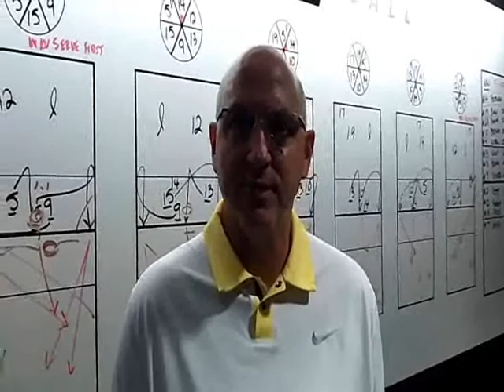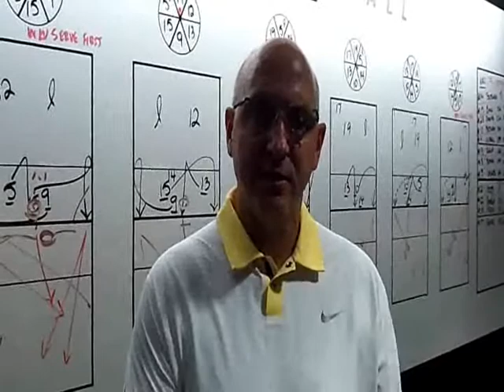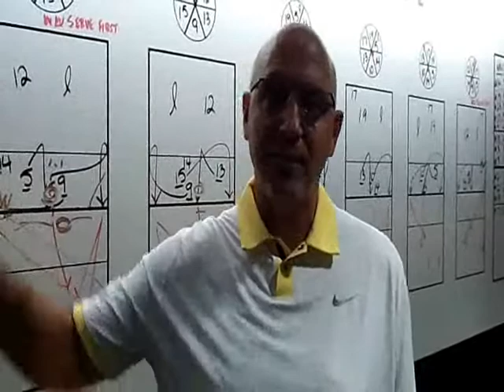Purdue Volleyball: Shondell on Mortar Board Premier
Head coach Dave Shondell talks about the team's 1-2 record at the Mortar Board Premier and all-tournament team member Faye Adelaja.